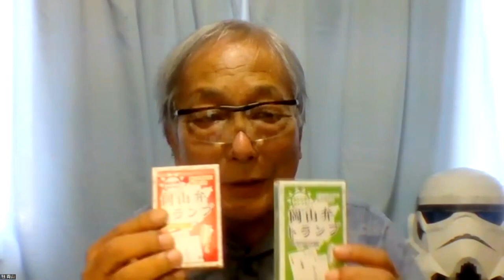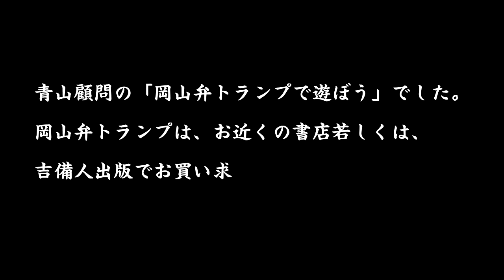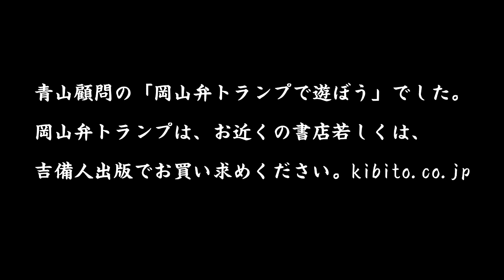「カムカム岡山弁かふぇ」青山融と岡山弁トランプで遊ぼう